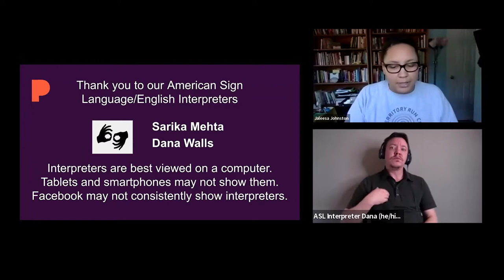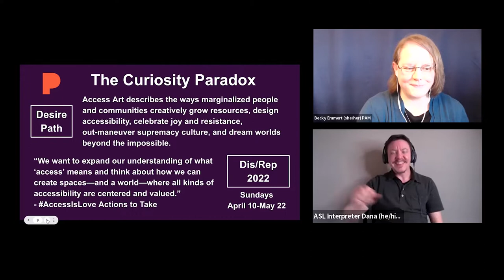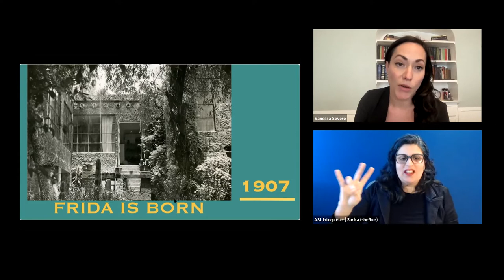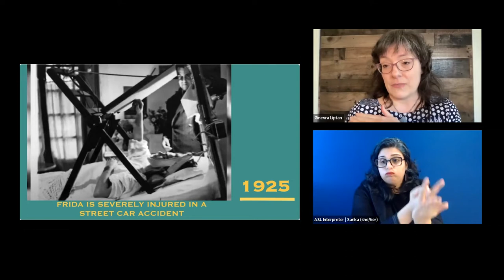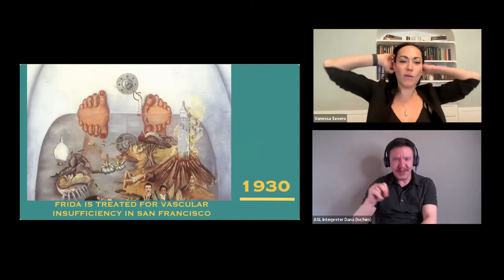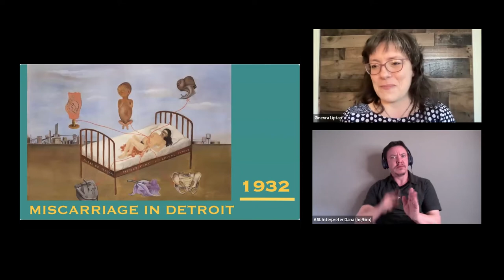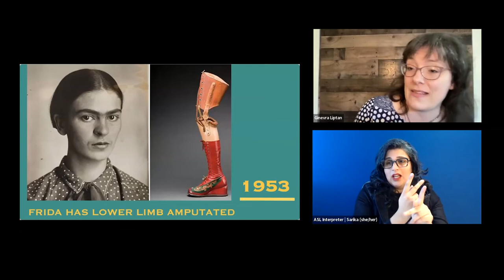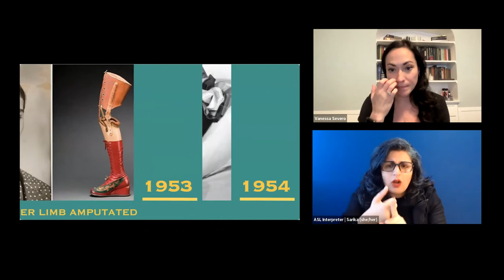Mexican Modernism: Frida, Fibromyalgia, and Feminism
With Dr. Ginevra Liptan and Vanessa Severo

Presented in conjunction with Frida Kahlo, Diego Rivera, and Mexican Modernism from the Jacques and Natasha Gelman Collection, this free virtual program brings Dr. Ginevra Liptan and Vanessa Severo into conversation around the impact Frida Kahlo’s disabilities had on her art, how her art impacted her experience as a Disabled individual, and how she changed cultural norms around disability and chronic illness.

Ginevra Liptan, MD is a graduate of Tufts University School of Medicine. After developing fibromyalgia in medical school, she became fascinated with Frida Kahlo after reading in a medical journal that Frida likely suffered from the same illness. After completing a residency in internal medicine Dr. Liptan founded The Frida Center for Fibromyalgia, where she specializes in treating this painful and complex illness.

Vanessa Severo is the recipient of the TCG 11th Round of the Fox Foundation resident Actor  Fellowships, 2017. She is the playwright and actor of ‘Frida…A Self Portrait’ (2020 Kilroys’ List)  a one woman production about the tumultuous and brilliant life of Frida Kahlo. Vanessa is  passionate about utilizing the element of Suzuki method in her work to challenge the  boundaries of storytelling, and explore the depths of movement, composition, and the power of stillness.